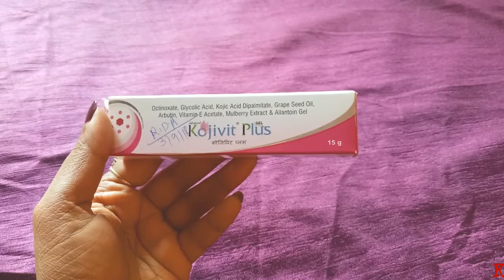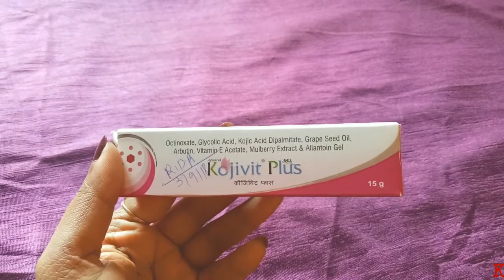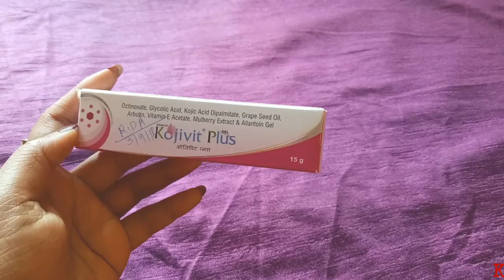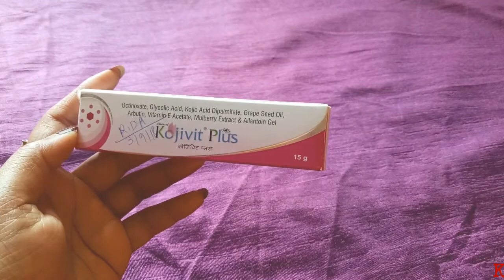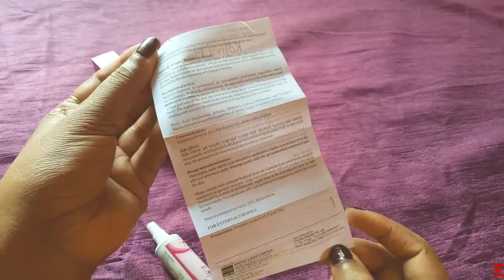गोरे और बेदाग चेहरे के लिए बेस्ट क्रीम|Kojivit Plus Gel Review|Gel for Acne,Pimples|For Skin Whiteni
गोरे और बेदाग चेहरे के लिए बेस्ट क्रीम|Kojivit Plus Gel Review|Gel for Acne,Pimples|For Skin Whitening